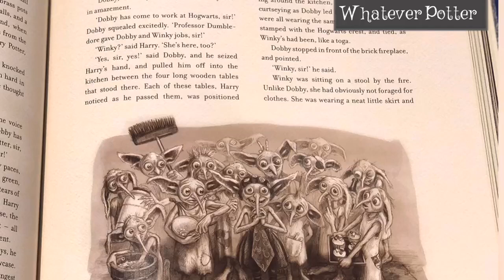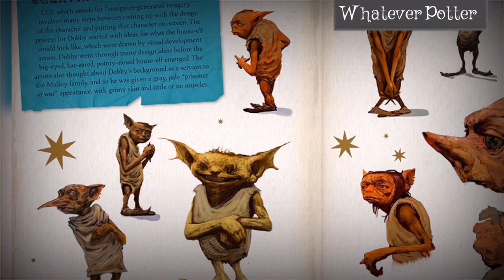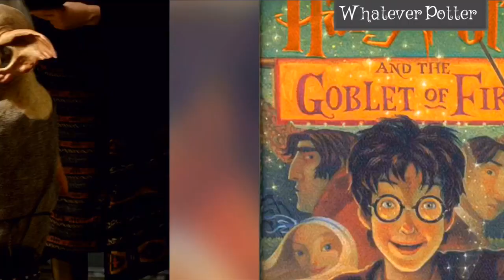How Do House Elves Breed or Reproduce ?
we all know that House-elves serve wizards and witches and are usually found under the employment of old wizarding families, and must do everything that their masters say unless they are freed.
but what’s unknown and hard to figure is how House Elves would Breed or reproduce ? and also how Parenting works with house elves ?